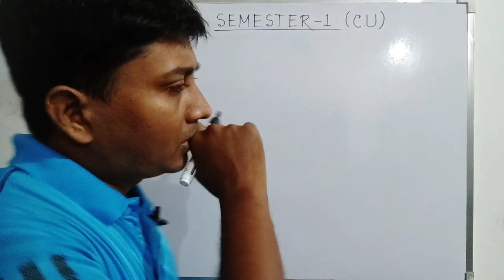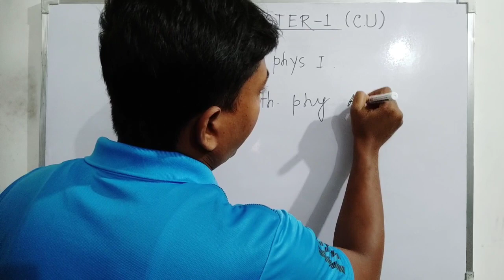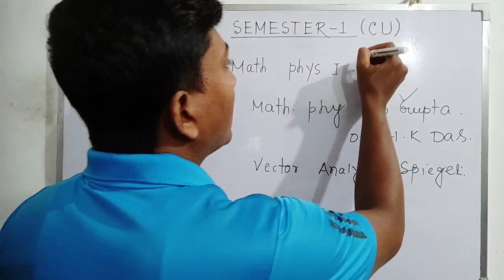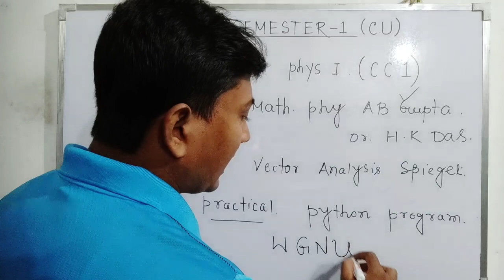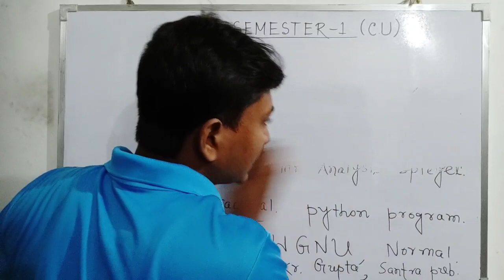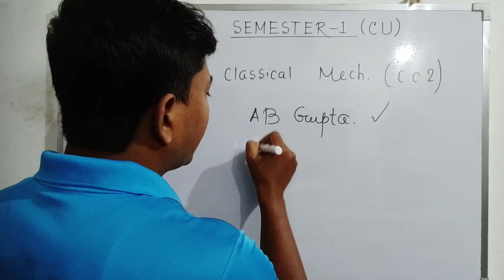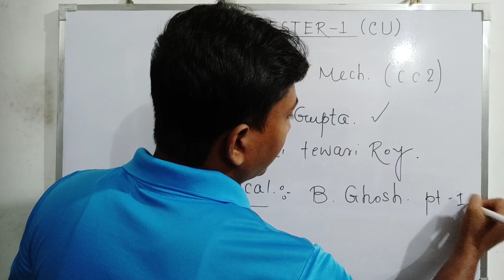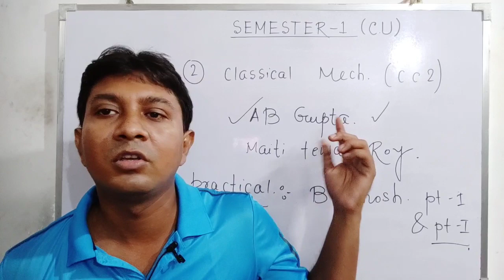B.sc Physics honours || Syllabus and best books|| SEM 1